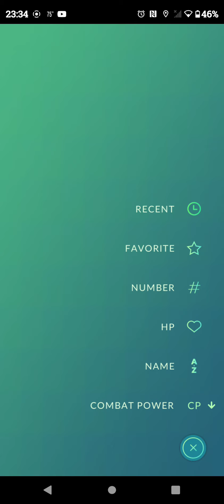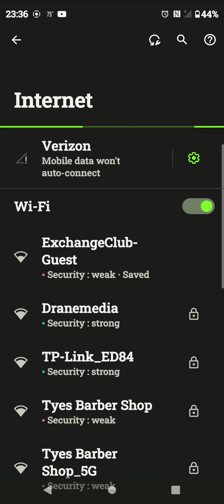Pokemon go gameplay please add me and subscribe 👍😎